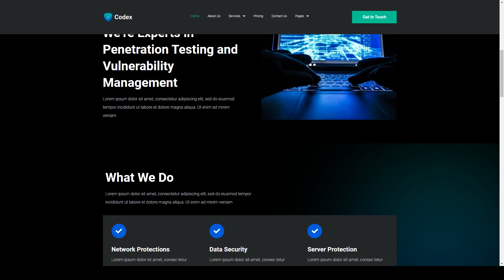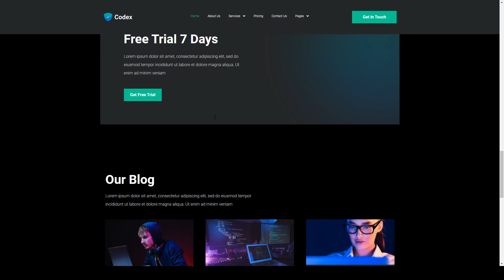Codex - Cyber Security Elementor Template Kit digital security privacy